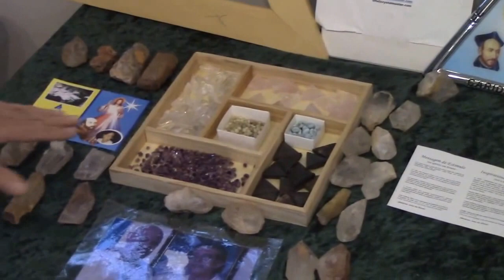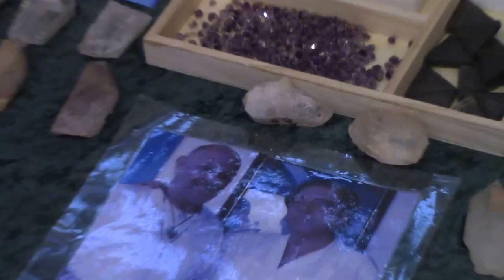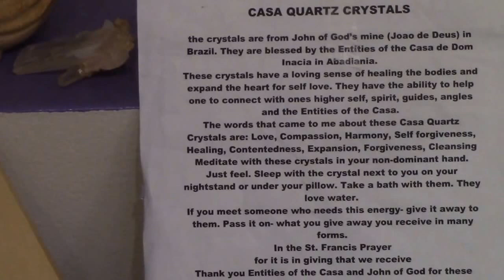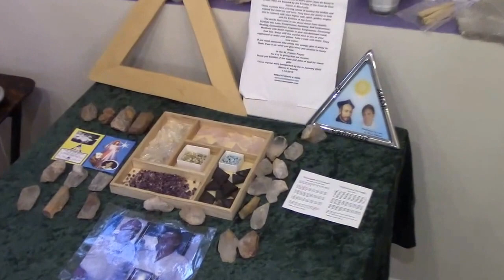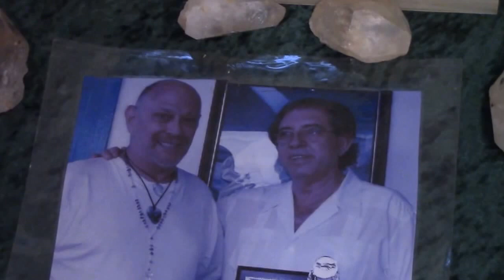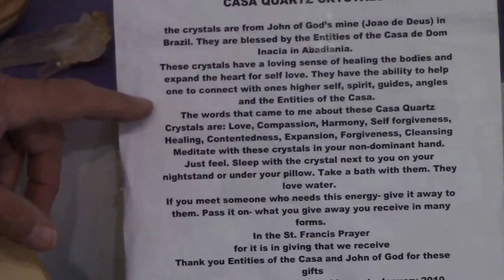Rosley Rock Report--John of God blessed crystals 1-16